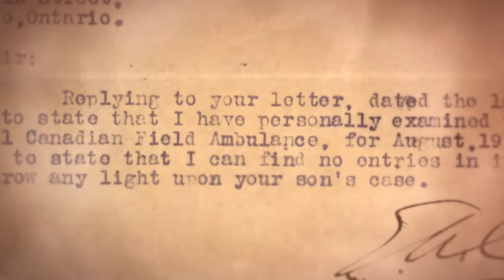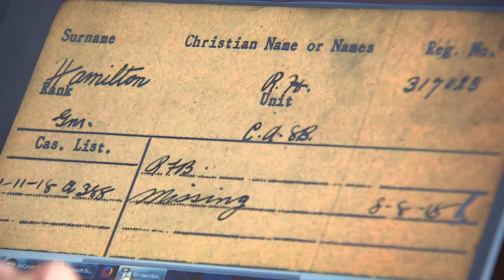Bob Hamilton's canoe: Restoring a memory of a soldier's short life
Nearly a century later, the young  Canadian soldier's boat has drifted back to the lake where he spent his summers